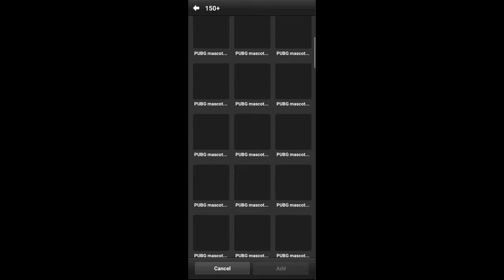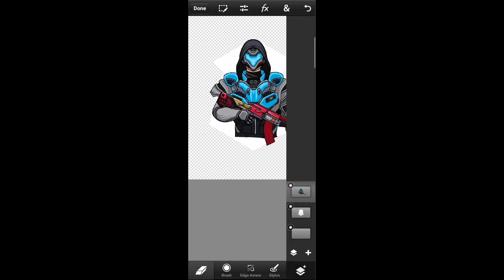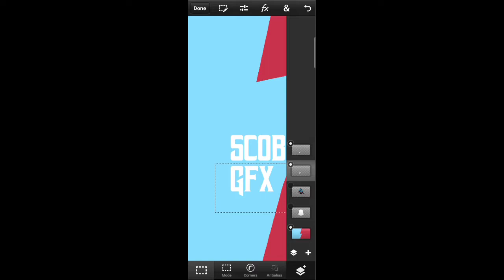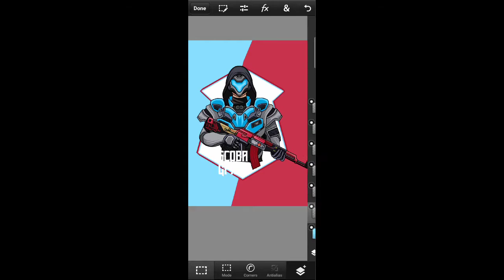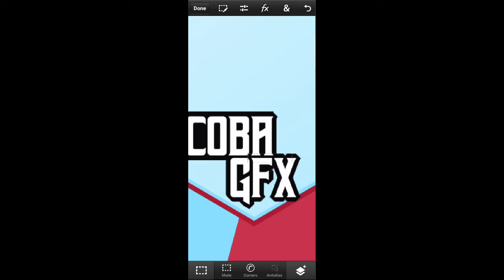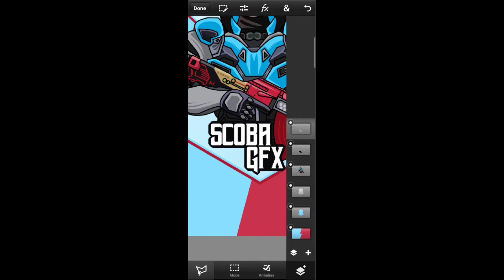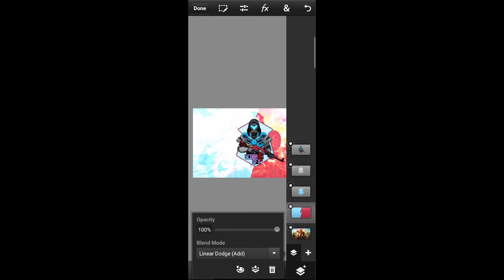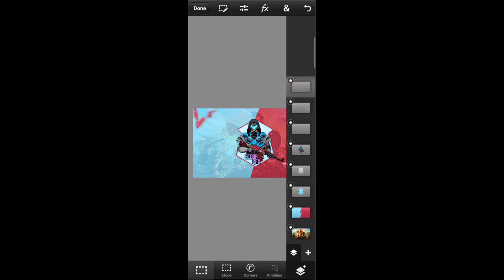how to make mascot logo on android || on pscc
so please support me for